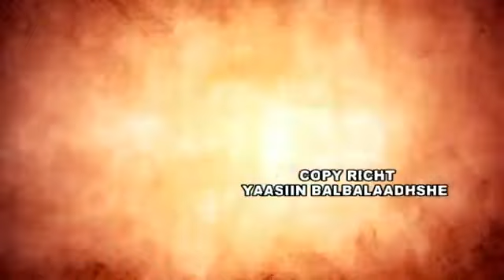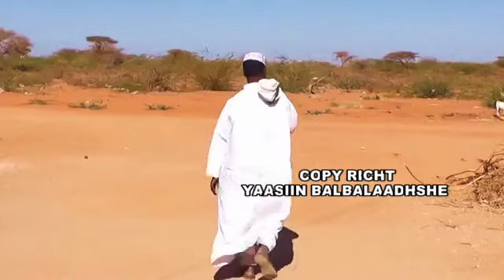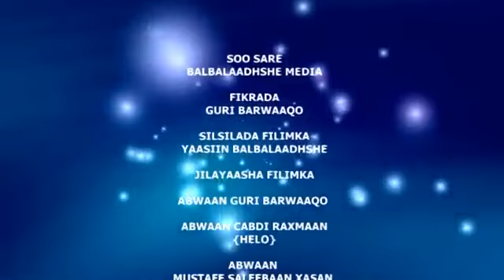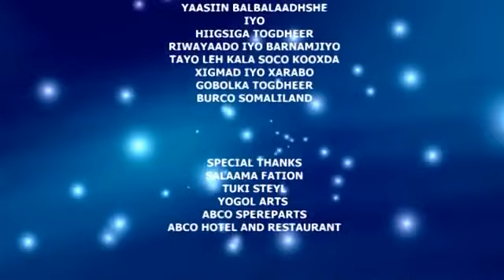GURI BARWAAQO IYO ABWAAN CABDI RAXMAAN {HELLO} FILIMKA SANADKA CUSUB 2017 HD